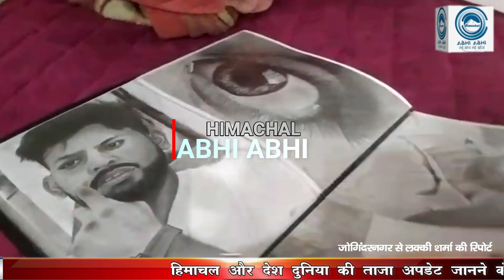Painting | Ayush | Himachal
Jogindernagar (Mandi) : Ayush has become a topic of discussion for the people nowadays due to his amazing painting.